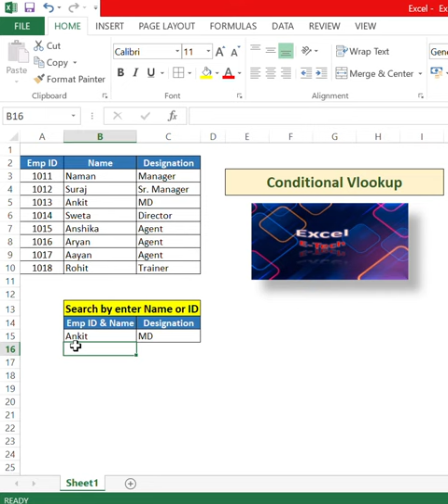Conditional V Lookup part 2 by using if condition (is text formula)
from this formula u can lookup results by using two or more conditions.